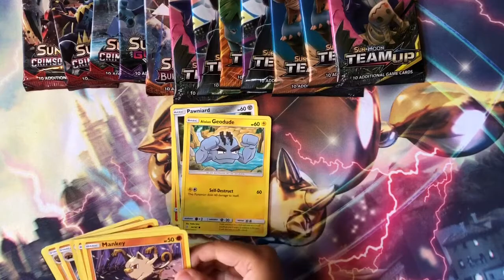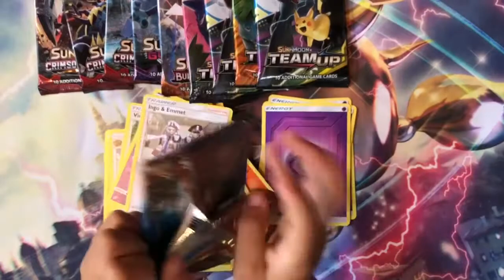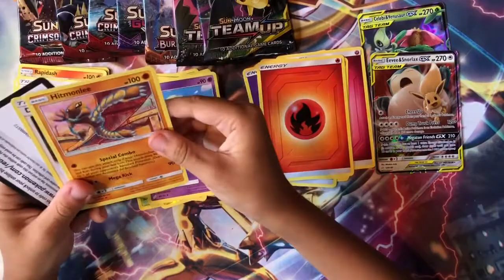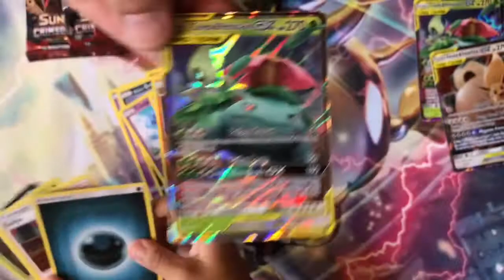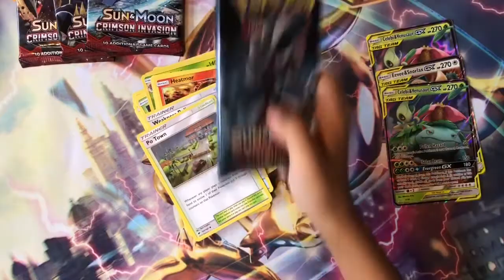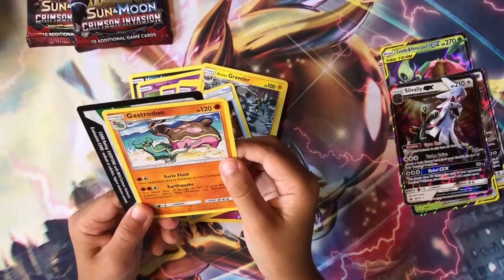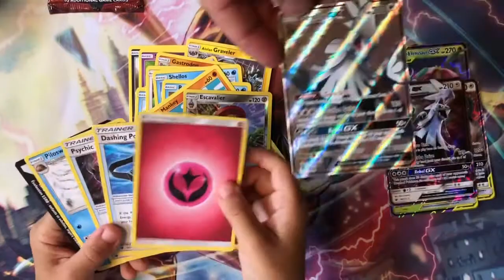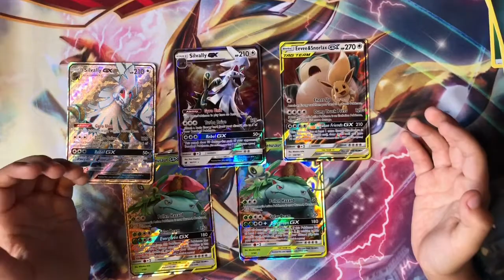Opening 13 pokémon packs - Team up etc..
Cassius opens up the spoils of victory (prizes from the past few tournaments)